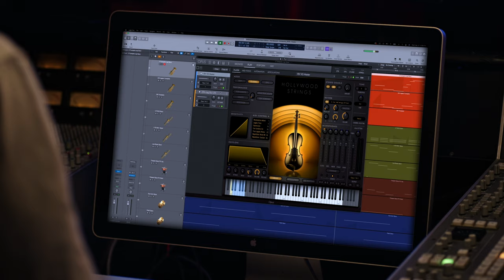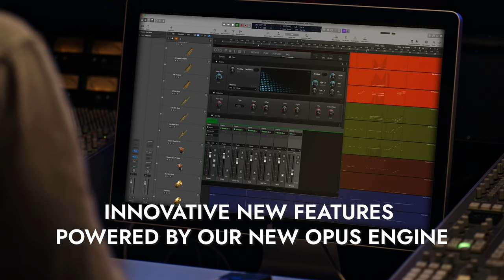EastWest Hollywood Orchestra Opus Edition Trailer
Available April 20 for purchase, upgrade, or in your ComposerCloud subscription.

Hollywood Orchestra Opus Edition is the highly anticipated expansion to Hollywood Orchestra, the best-selling and most awarded orchestral virtual instrument ever produced. It includes over 130 GB of brand new recordings, reimagined original content for all sections and solo instruments, and innovative new features powered by our new OPUS engine.

Produced by Doug Rogers and Nick Phoenix, recipients of over 100 international industry Awards, and sound engineered by multiple Academy Award and BAFTA winner Shawn Murphy, Hollywood Orchestra Opus Edition is the culmination of years of recording and programming that will set a new industry standard for achieving professional sounding orchestral soundtracks.

Hollywood Orchestra Opus Edition also includes Hollywood Orchestrator, a must-have tool for composers of every skill level who want to create a blockbuster sound in seconds. With over 500 presets across Ensemble, Ostinato, and Score categories, you can instantly compose in the style of Hollywood's greatest composers or create brand new presets from scratch.

Stay tuned for our official walkthroughs: the first an in-depth look at Hollywood Orchestrator, the second on the new instruments recorded for Hollywood Orchestra Opus Edition, and the third on all the innovative new features and effects powered by our new OPUS engine. And don't forget to check out Introducing Hollywood Orchestra Opus Edition, our exclusive behind the scenes special on the making of this incredible expansion